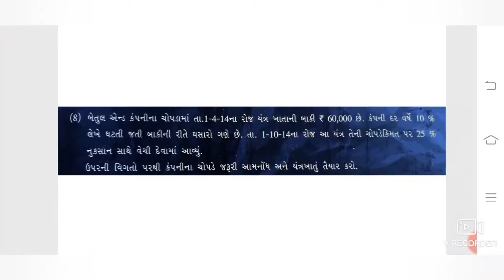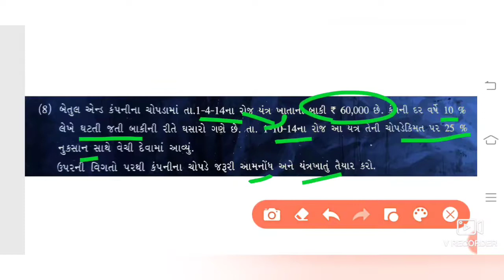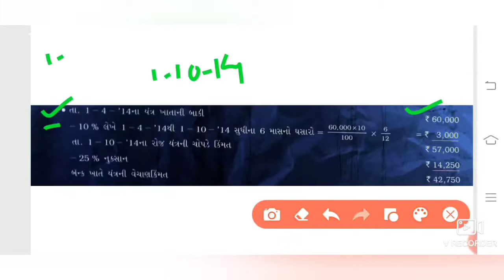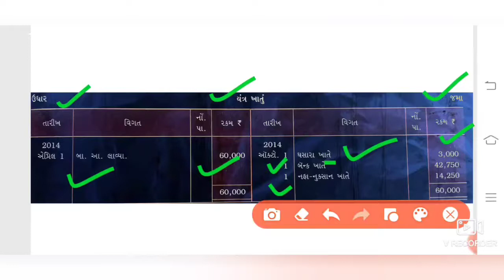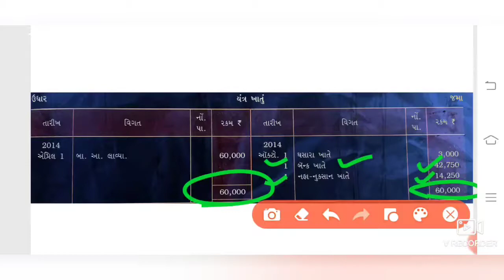11com(Account)ch.2 ધસારાનાં હિસાબો(દા.નં.08)